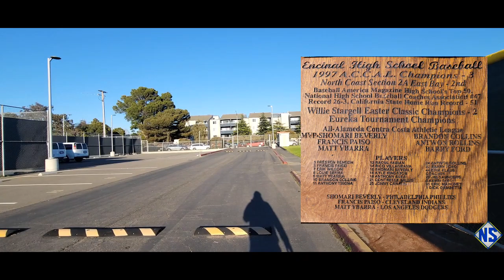Encinal Jets Varsity Baseball Practice After Their Competitive Loss vs Piedmont